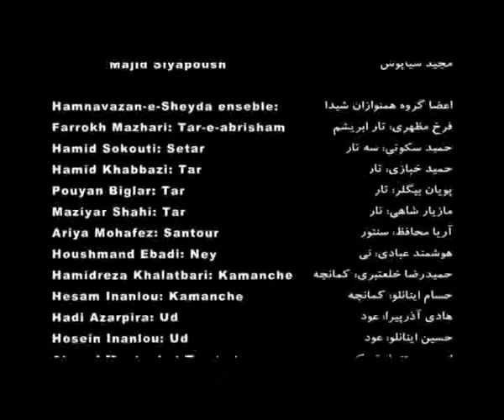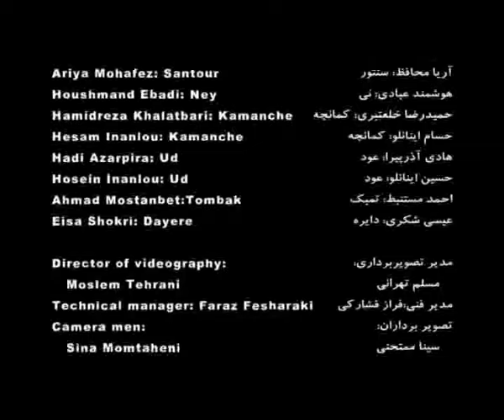تصنیف سپیده (ایران ای سرای امید) - بازخوانی محمد معتمدی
اجرای مجدد توسط گروه شیدا و محمدرضا لطفی

خواننده: محمد معتمدی